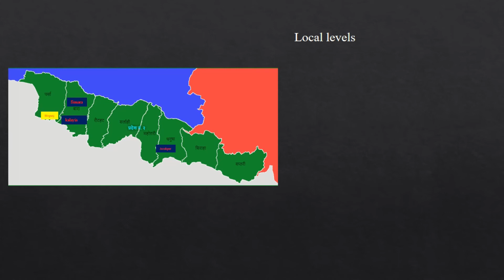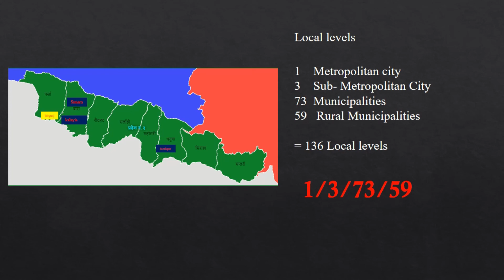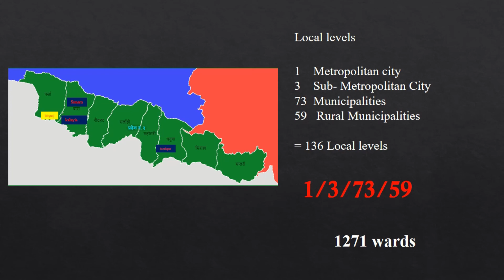Province two loksewa exam Geography of Nepal States of Nepal province no 2 # Madesh pradesh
This is the lessons on madesh pradesh of Nepal. This video will be helpful for students doing civil service preparations.  Use of map for better understanding.
loksewa exam Geography of Nepal States of Nepal province no 2 # Madesh pradesh